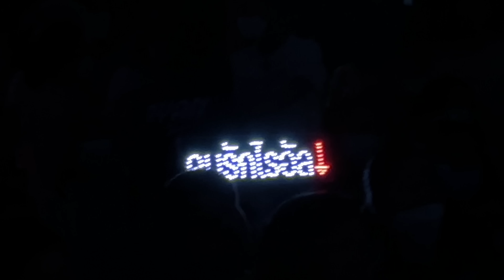ไรอัล พูดคุยอะไรกับแม่ๆ รวมคำพูดอ้อนหวานๆ มุขเด็ด ส่งแม่ๆชมย้อนหลัง โรงเรียนทหารขนส่ง